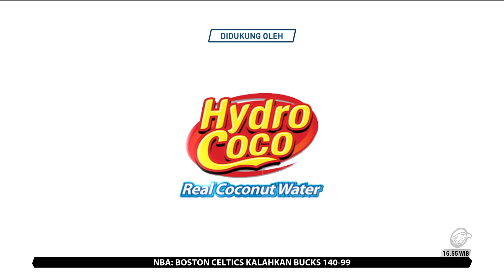Tanggapan Jaksa atas Eksepsi Kuasa Hukum AG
MetroTV, Pengadilan Negeri Jakarta Selatan menggelar sidang lanjutan beragendakan tanggapan jaksa atas esepsi yang diajukan Kuasa Hukum AG dalam kasus David Ozora.